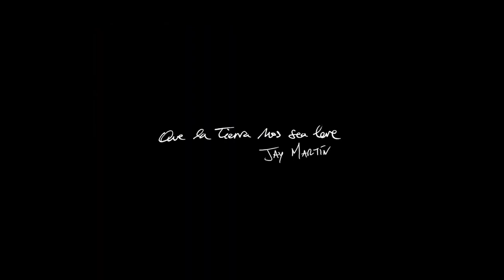Videoclip RECUERDOS (Jay Martín - Que la tierra nos sea leve 2022)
Videoclip RECUERDOS (Jay Martín - Que la tierra nos sea leve)

Disco: QUE LA TIERRA NOS SEA LEVE
Artista: JAY MARTÍN
Año: 2021

Realización: Víctor Sarabia

PELÍCULAS (Por orden de aparición)
- Celebración de la Virgen de Bótoa en Badajoz (JOSÉ GARRORENA - 1934)
- Yunteros de Extremadura (Instituto de Reforma Agraria - 1936)
- Spanish Civil War (RENÉ BRUT - 1936)
- El largo viaje hacia la ira (LLORENÇ SOLER - 1969)
- Exhumaciones en Montijo (MARIO LÓPEZ - Años 80)

CRÉDITOS DISCO
Todas las canciones compuestas por Jay Martín

Jay Martín: Voz y guitarra acústica
Hendrik Röver: Guitarras eléctricas, pedal steel, dobro, mandolina, percusiones y coros
Toño López-Baños: Batería

Goyo Chiquito: Contrabajo y coros
Abraham Benítez: Pianos y teclados
Belén Hernández: Voces

Con las colaboraciones de:

Pepe Rincón: Trompeta y vientos

Pedro Lópeh: Acordeón

Javier Torcelly: Guitarras acústicas
Héctor Alviz: Violines

Grabado, mezclado y masterizado por Hendrik Röver en GuitarTown Recordings (Muriedas-Cantabria)
Acordeón y voces de Belén grabadas por Alfonso Espadero en Sonak Studios&Live (Puebla de la Calzada-Badajoz)

Producido por Hendrik Röver y Jay Martín

Cuadro de portada: Jesús Bastos Ginarte

Fotografías de “bodegones” y retratos: Nicolás Yazigi

Fotografías de “amarillos extremeños”: Miriam Martín Andrada, Aguasantas Macías y Jay Martín.

Diseño, maquetación y vídeos: Victor Sarabia